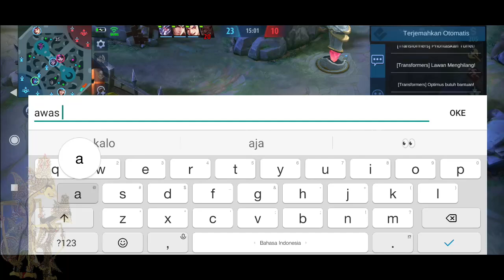GILA SIH! HERO MAGE YANG DI BUFF MOONTON INI TERNYATA COUNTER PAQUITO DAN BARATS WKWK | MLBB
Akhirnya kita menggunakan lagi hero mage yang kena buff oleh montoon. Bahkan hero mage ini juga sebagai counter paquito dan juga counter barats. Hero mage yang punya damage kuat banget sampai lategames. Siapa dia?